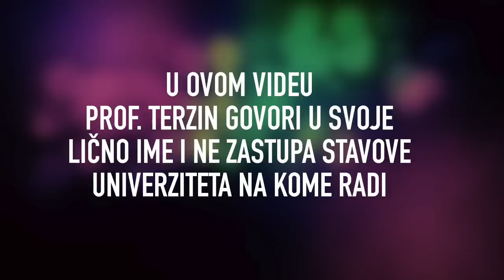Tomislav Terzin - SMRTONOSNI MEHANIZMI U NAŠEM TIJELU